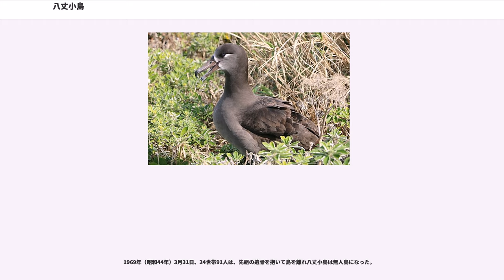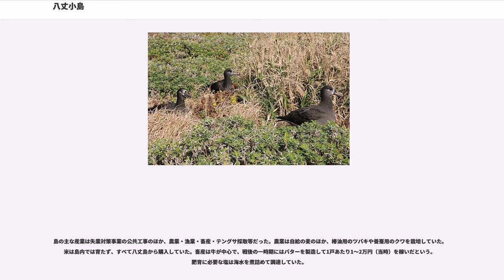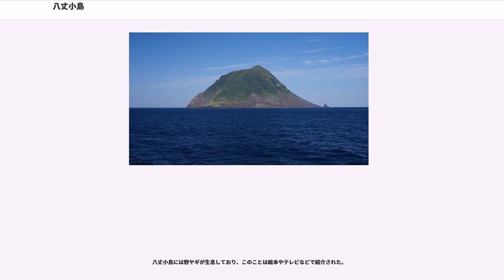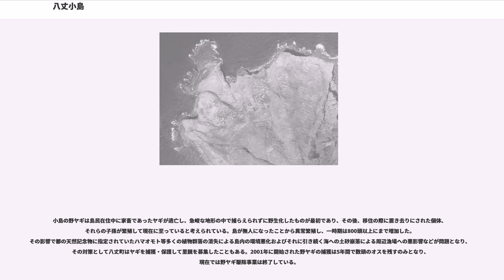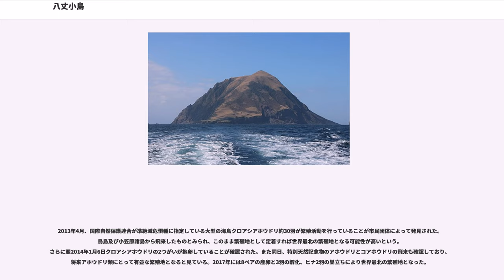八丈小島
八丈小島（はちじょうこじま）は、伊豆諸島の島。行政上は東京都八丈町に属する。

住民の集団離島のモデルとして小学校等の教科書で紹介されることがある。

東京の南方海上287 km、八丈島の西約7.5 km のフィリピン海上に位置する。周辺は海食崖に囲まれており、海岸線の大半が急斜面のピラミッド状の島である。標高616.6 m の大平山(おおたいらさん)がそびえる。かつては人が住んでいたが、1969年以降無人島となっている。島内には学校跡などが残っている。

周辺はスキューバダイビングのポイントであり、磯釣りのために八丈島から漁船で渡る釣り人も多い。ただし、夜間に緊急事態が発生しても救助が出来ないことから、島内での宿泊は禁止されている。

2017年11月1日、八丈小島全域（周辺の岩礁域を含む）が東京都鳥獣保護区特別保護地区（希少鳥獣生息地）となった。
鳥打地区の船着き場を上がった所には、「鳥獣保護区特別保護地区」「10月下旬から6月下旬にかけて、準絶滅危惧種クロアシアホウドリが子育てをしています。人が近づくと悪影響を与える恐れがありますので、繁殖地には近づかないようご協力をお願いします。」という看板が八丈支庁により設置されている。

室町時代には既に住民が定住していたと考えられている。なお、平安時代末期の武将、源為朝がこの島で自害したとの伝説が残っている。八丈本島同様流刑地とされた時代もあった。本島との間に海流があるため、いかだや小舟では脱出不能とも言われ、特に重い刑を受けた者が流されていた。

江戸時代から島の北西部に鳥打、南東部に宇津木の2村が置かれていた。1908年（明治41年）、八丈島の各村に島嶼町村制が施行されたが、八丈小島には施行されず、そのまま 1947年（昭和22年）の地方自治法施行により鳥打村および宇津木村が置かれるまで名主制が存続したという、極めて珍しい歴史を持つ。なお、両村の名は地方自治法施行以前から存在したが、上記のとおり島嶼町村制に基づく法的な正式名称ではなく、あくまで通称だった。

1948年（昭和23年）7月にバク病の調査のため八丈島で船を待っていた佐々学と加納六郎は、八丈島の住人が八丈小島を単に「小島」と呼んでいることを記録している。また八丈小島へ上陸後、挨拶と調査への協力を要請するため鳥打村の村長宅の場所を尋ねたが、島民は「村長」という言葉の意味を知らず、怪訝な顔をしたという。

地方自治法施行時、鳥打村は100人強の人口があり、村議会を置いたが、宇津木村は 1955年（昭和30年）に八丈村と合併するまで人口が50人程度だった。そのため、村条例により村議会を廃止し地方自治法94条・95条の規定に基づき、20歳以上の選挙権を有する者によって村政に関する議決を行う「町村総会（地方自治法 94 条では「総会」と称する）」を設置していた日本唯一の村だった。いわば直接民主制が実施されていた地域であり、この点でも地方制度史上極めて稀な事例である。
1954年（昭和29年）10月1日、町村合併促進法により、鳥打村と八丈島の三根・樫立・中之郷・末吉の各村が合併して、八丈村となる。1955年（昭和30年）4月1日には宇津木村と八丈島の八丈・大賀郷各村が合併して八丈町となった。しかし、その後も過疎化が止まらず、ついには 1965年（昭和40年）頃から八丈島への全島民移住案が出はじめた。その理由は、1966年（昭和41年）の請願によると、
が挙げられた。

離島までの経緯は、1966年（昭和41年）3月小島の住民から八丈町議会に「移住促進、助成に関する請願書」を提出。6月に八丈町議会は実情調査を行い、その結果を受けて、請願を採択。

1967年（昭和42年）9月、八丈町から東京都に対し「八丈小島の全員離島の実施に伴う八丈町に対する援助」の陳情が行われる。1968年（昭和43年）10月に土地買収に関する住民との協議が成立し、1969年（昭和44年）1月より離島開始。「全国初の全島民完全移住」として注目された。6月には鳥打小・中学校および宇津木小・中学校が廃校、全島民の移住が完了した。それ以降、現在に至るまで無人島である。

八丈小島のマレー糸状虫対策が進んだ1960年代の日本は高度成長期の只中にあり、日本人の暮らしが大きく変革を遂げていく中で、小島の子供たちは中学校を卒業すると八丈島の高校に進学したり、東京の会社へ就職したまま島へは戻らなくなる若者が増加し始めていた。古くか...